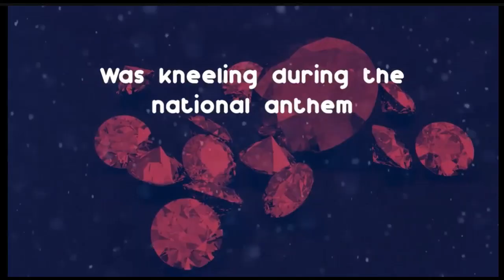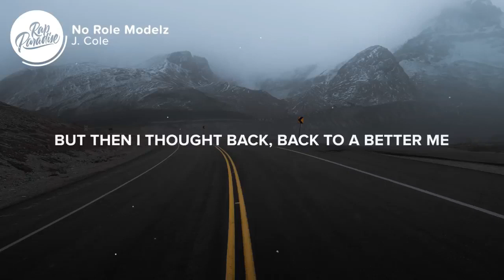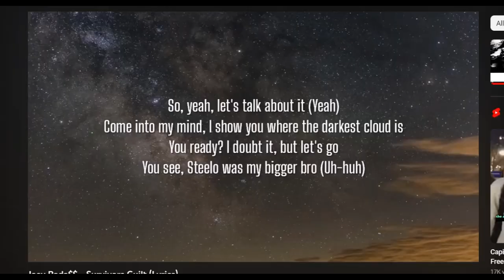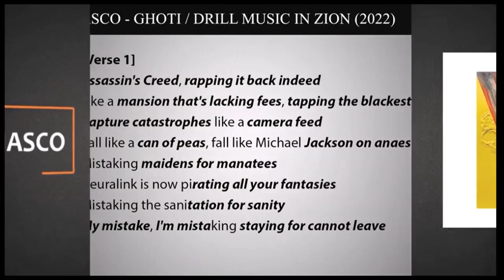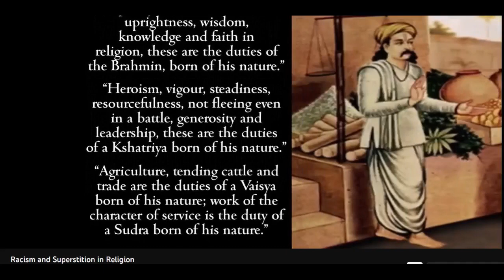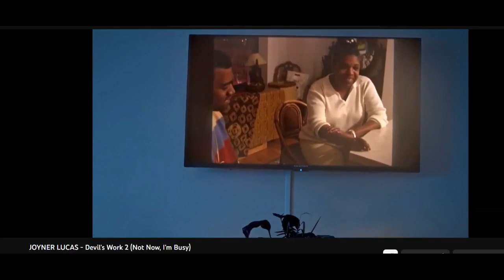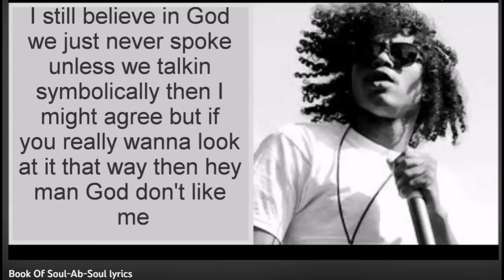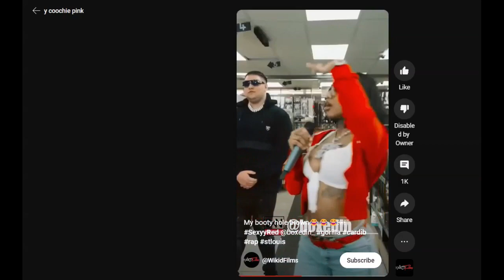[READ TO WATCH] I show this to my gametes every day to warn them of Earth (Part 1) You Should Too ←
Send this to everybody and they mama

IT's Liquid Opp-Lash ©️ ®️™️ season

You have my permission to download and re-upload this to your channels

Thank you for listening I truly appreciate it (in 4k)